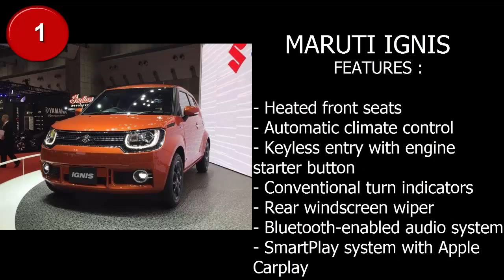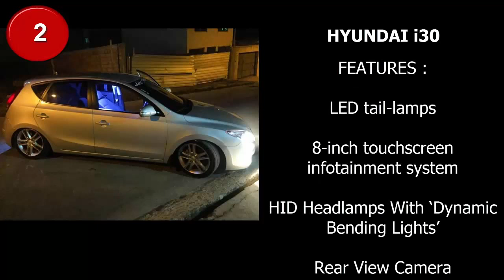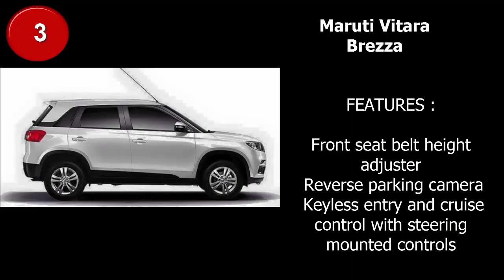Upcoming best cars between 5 lakhs - 10 lakhs in India 2017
Here is a list of upcoming cars between 5 lakhs - 10 lakhs in India 2017 with their features and specifications . Companies are launching new budget cars with great features.
Now they are creating value for money. Here is a list of best upcoming budget cars of 2017.